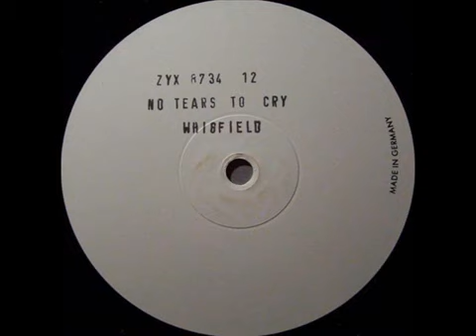Whigfield No Tears To Cry MBRG Mix Casa Loco Niche